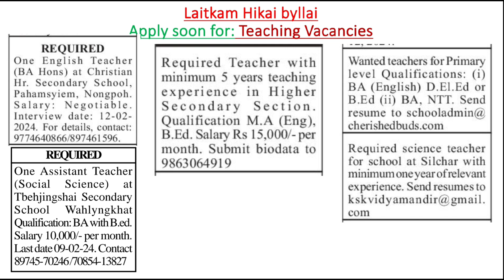Laitkam Hikai byllai/Multiple Teaching vacancies